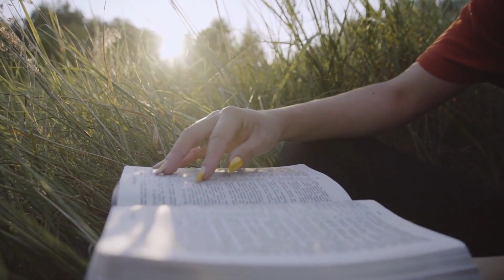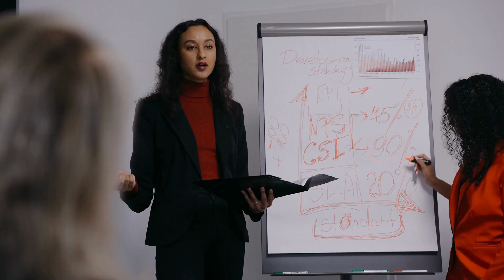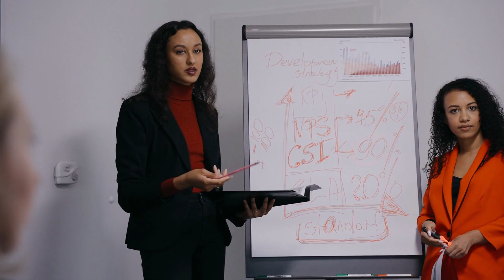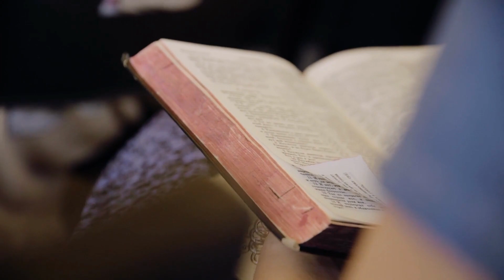5 MUST READS 📚 LATINO BOOK MONTH 📚